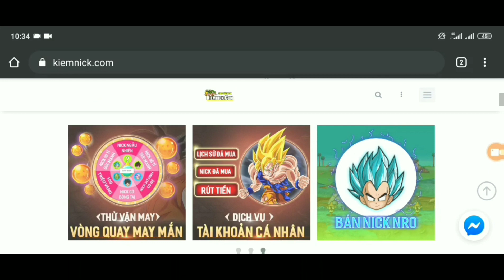Zong1sao Bị Khóa Kênh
☆ Zalo: 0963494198 [Không Buôn Bán]